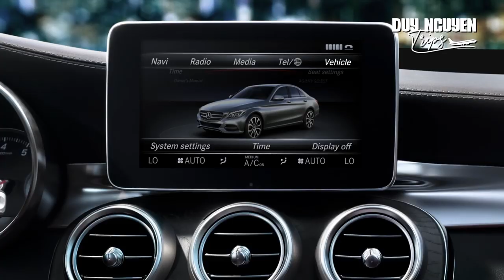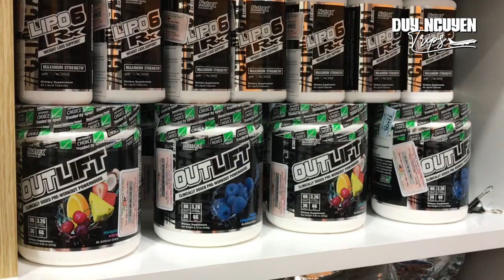Cảm xúc thăng hoa cùng Mec trên cung đường đẳng cấp Việt Nam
Duy Nguyễn trãi nghiệm cảm xúc tuyệt vời hầm vượt núi cung đường Quy Nhơn - Nha Trang

Địa chỉ:
♦ BBT Hiệp Phú: 10 Trương Văn Thành, phường Hiệp Phú, quận 9, TP HCM
♦ BBT Hiệp Thành: 535 Lê Văn Khương, Hiệp Thành, Quận 12, TP HCM
♦ BBT Quận 7: 102 Lý Phục Man, Phường Bình Thuận, Quận 7, TP HCM